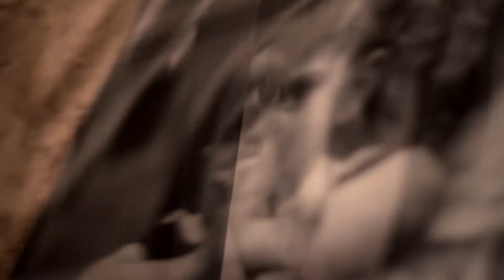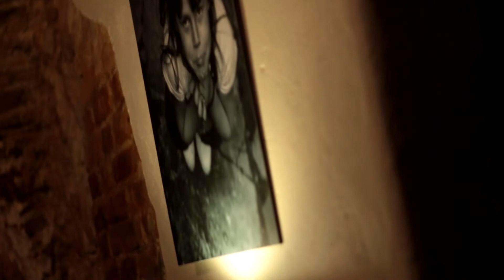Wernisaż - Dzieci Starego Miasta - Kuba Wójtowicz HD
Dzieci Starego Miasta
Lublin zachwyca swoją ponad 700-letnią historią. Stare mury i zaułki są świadectwem bogatej przeszłości miasta. Zachowane w tak dobrym stanie Stare Miasto jest w Polsce jeszcze tylko w Krakowie. Pośród wiekowych, autentycznych budowli tworzących niepowtarzalny i magiczny klimat miasta, kryją się mali mieszkańcy. Dla nich Stare Miasto to plan bitew podwórkowej bandy, liczne zaułki skrywające fascynujące przedmioty i tajemnicze postaci, punkty obserwacji i nieograniczone miejsca zabaw.

Zapraszamy Państwa na otwarcie niezwykłej wystawy zdjęć prezentujących codzienność najmłodszych mieszkańców lubelskiego Starego Miasta. Nasi goście będą mogli przenieść się do krainy dziecięcych marzeń i zabaw oraz na nowo odkryć nasze miasto patrząc na nie z nieco innej perspektywy. Koncert utalentowanych muzyków jazzowych z zespołu Qba Quartet dopełni magicznego klimatu wieczoru.

SOBOTA 12 października
20:00 OTWARCIE WYSTAWY KUBY WÓJTOWICZA
21:00 KONCERT ZESPOŁU JAZZOWEGO QBA QUARTET